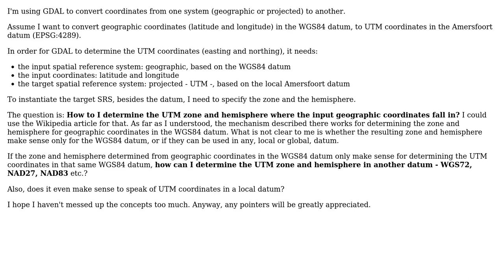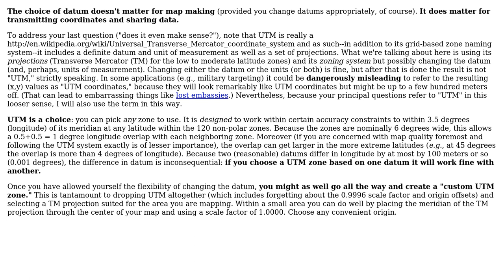GIS: Determine the UTM zone/hemisphere in a particular datum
With thanks & praise to God, and with thanks to the many people who have made this project possible! | Content (except music & images) licensed under CC BY-SA | Music | Images & others | With thanks to user whuber user Catalina Iacob and the Stack Exchange Network Trademarks are property of their respective owners. You are responsible for your own actions.